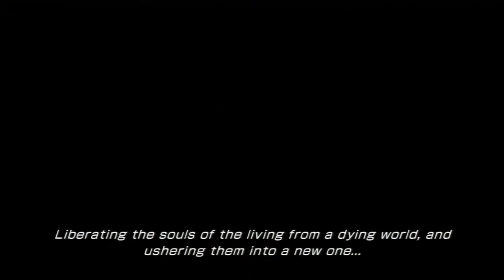Lightning Returns: Final Fantasy XIII - The Ark - Part 2 [PS3]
After sleeping for five hundred years, Lightning is awoken by the god Bhunivelze. The world is set to end in thirteen days, and to this end Lightning is made the savior, a figure who will free the souls of humanity from the burdens on their hearts and guide them to a new world that Bhunivelze will create once the thirteen days are up. Lightning undertakes this task to rescue and ensure the rebirth of Serah's spirit. Hope acts as her guide from the Ark, which houses the rescued souls of humanity: Bhunivelze chose him and changed his physical form to his 14-year-old self from XIII, as well as stripping both Hope and Lightning of much of their emotions. As she journeys and performs her task, she encounters her former allies and adversaries, many of whom now carry heavy emotional burdens. She is also followed about by Lumina, who both gives her advice and taunts her at regular intervals.

Lightning Returns: Final Fantasy XIII Gameplay Walkthrough Part 1
Lightning Returns: Final Fantasy XIII Playthrough Part 1
Lightning Returns: Final Fantasy XIII Let's Play Part 1
Lightning Returns: Final Fantasy XIII Lets Play Part 1
"Lightning Returns: Final Fantasy XIII part 1"
"Lightning Returns: Final Fantasy XIII ending"
Lightning Returns: Final Fantasy XIII Walkthrough Part 1, today
Lightning Returns: Final Fantasy XIII Walkthrough Part 1, this week

Lightning Returns: Final Fantasy XIII, Series, Gameplay, Walkthrough, Playthrough, Let's Play, Lets Play, Trailer, Part 1, Ending, Cutscenes, Walkthrough Part 1, Xbox, Xbox 360, X360, Playstation, Playstation 3, Playstation 4, PS4, PS3 ,PC, Steam, Achievement, Trophy, Guide, yt:qualit­y=high, Lightning Returns: Final Fantasy XIII Walkthrough, Lightning Returns: Final Fantasy XIII Gameplay, Lightning Returns: Final Fantasy XIII Gameplay Walkthrough, Lightning Returns: Final Fantasy XIII Part 1, Lightning Returns: Final Fantasy XIII Walkthrough Part 1